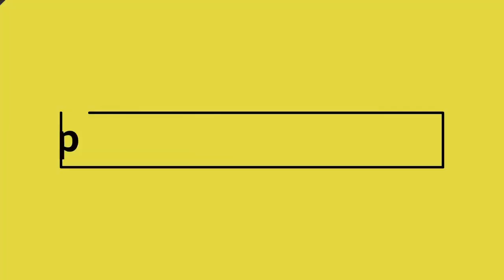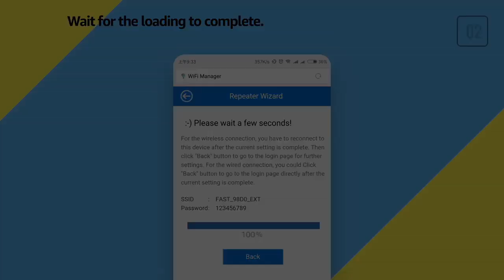Wireless WiFi Range Booster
WiFi Booster is primarily used for relaying uninterrupted & strong WiFi signal in big places such as a factory, home, office, street etc. Compatible with wireless 802.11 b/g/n standard(up to 300Mbps), it can extend the coverage to hard-to-reach areas and reduce signal interference to eliminate dead zones. Miniature size repeater and MTK Updated Chipset for Better Stability.